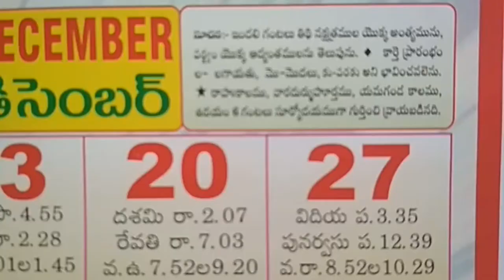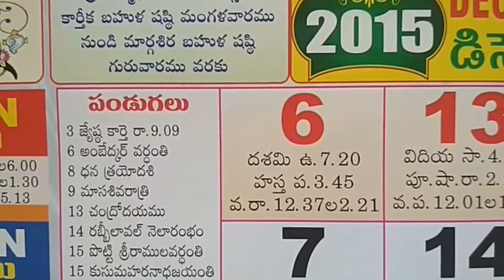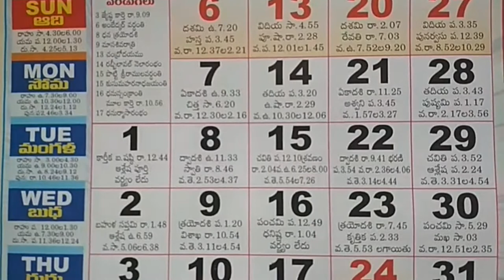Telugu Calendar December Month Hindu Festivals 2015 | December Telugu Calendar Panchangam Holidays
Telugu Calendar Important Holidays and Festivals 2015 December Month. Telugu Calendar Festivals Holidays Panchangam detals,.